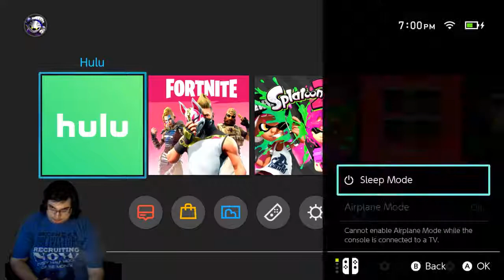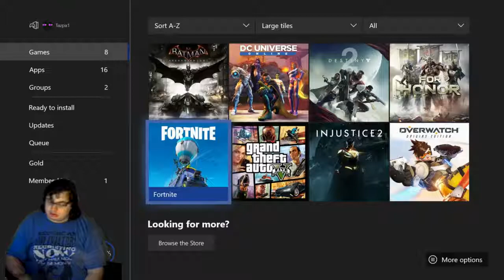what do you guys want to see in the future?